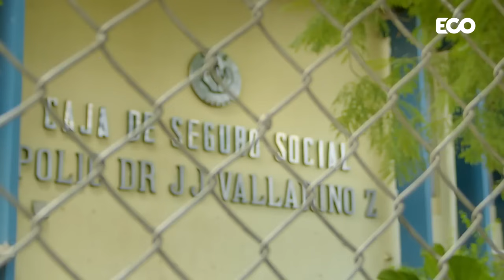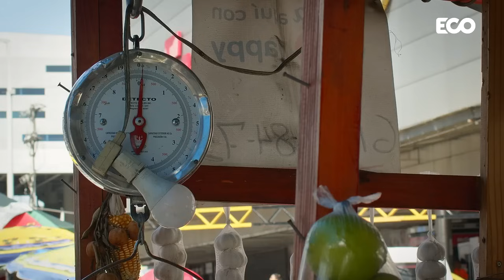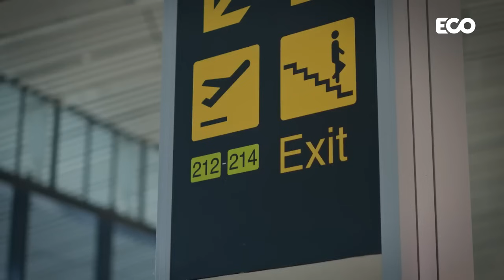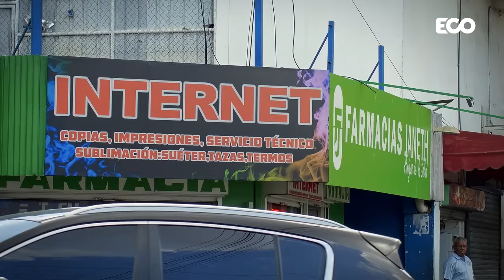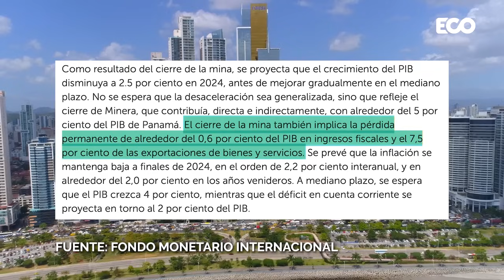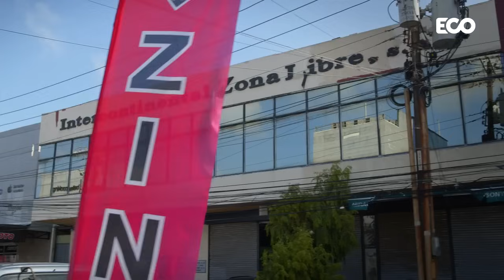DESAFÍOS ECÓNOMICOS DE PANAMÁ